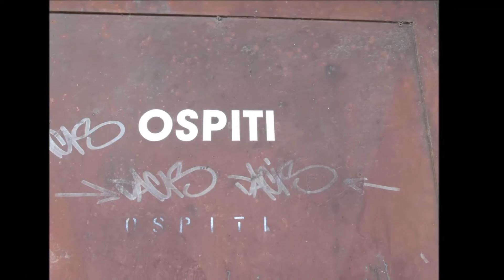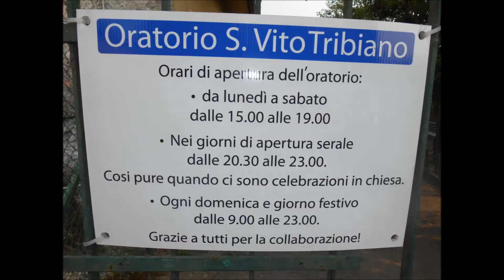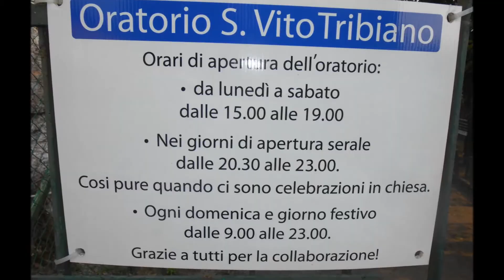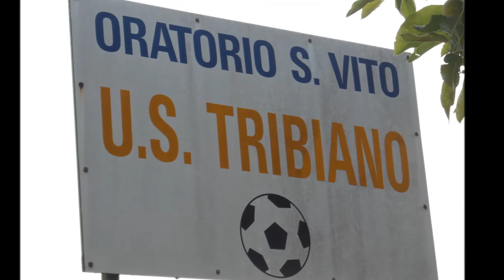Oratorio di Tribiano Franco St. giugno 5, 2015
Oratorio di Tribiano giugno 5, 2015